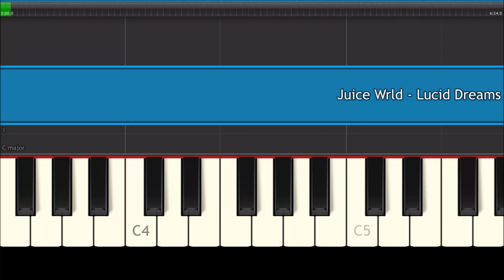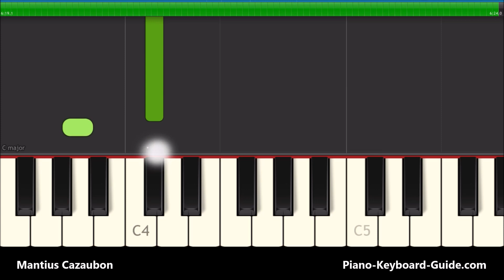Juice Wrld Lucid Dreams Right Hand Slow Easy Piano Tutorial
Juice Wrld Lucid Dreams right hand, slow, easy piano tutorial. How to play the melody of Lucid Dreams by Juice Wrld on piano and keyboard. I still see your shadows in my room...

BEST BEGINNER PORTABLE KEYBOARDS:

Yamaha YPT270

Yamaha PSR-E273

Yamaha PSR-E463

Yamaha PSRE-373

Yamaha PSR-EW310

Yamaha NP32

BEST DIGITAL PIANOS:

Yamaha P71

Yamaha P125

Yamaha P45

Yamaha DGX660B

Yamaha CP88

Yamaha P515

Yamaha MODX8

Yamaha MX49

Yamaha MX61

Yamaha Genos

Camtasia 2020